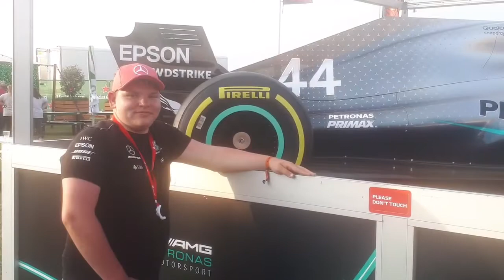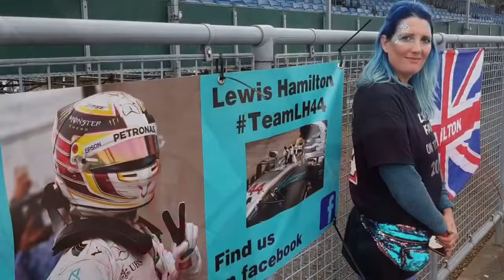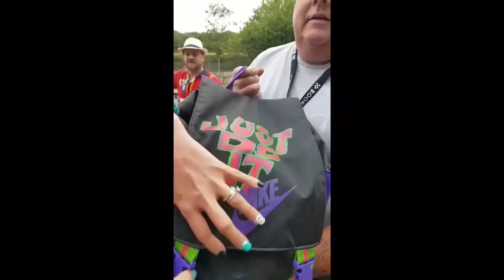TeamLH at Silverstone 2019 F1 British GP